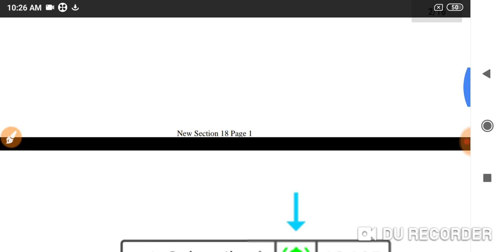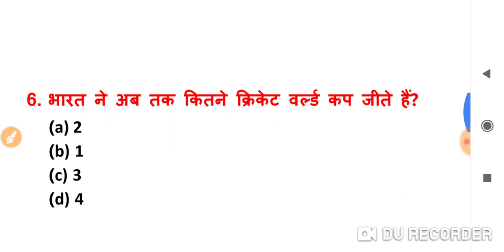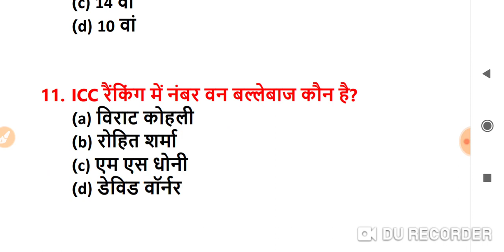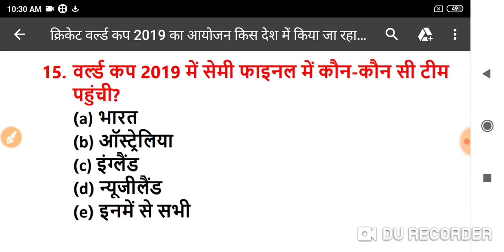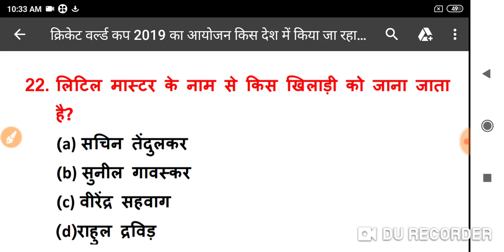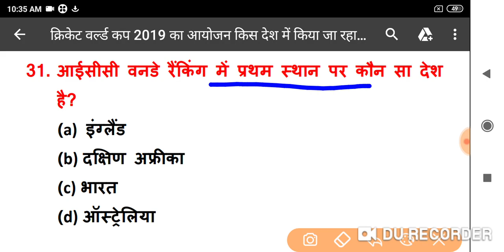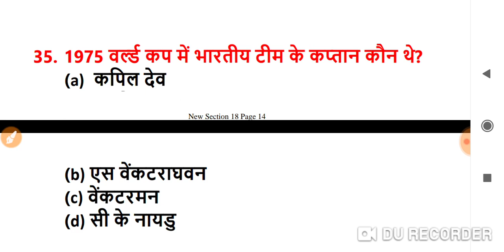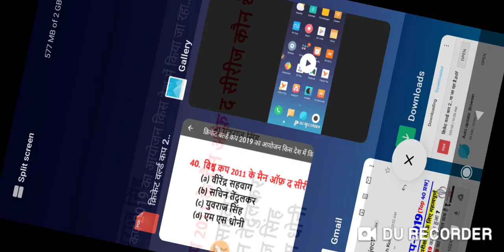क्रिकेट वर्ल्ड कप 2019 | Cricket World Cup 2019 Important Questions | Cricket gk Question In Hindi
Hi Friends In This Video We will discuss about क्रिकेट वर्ल्ड कप 2019 | Cricket World Cup 2019 Important Questions | Cricket gk Question In Hindi